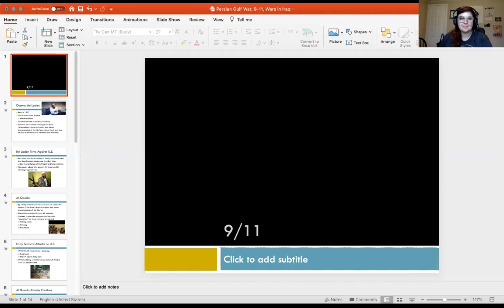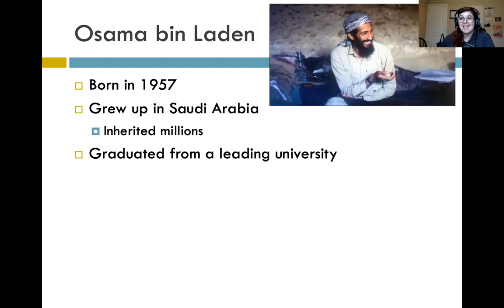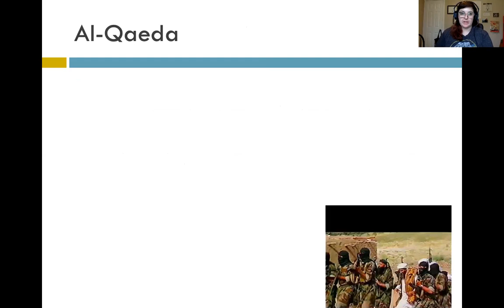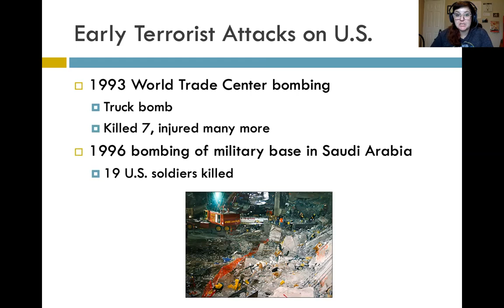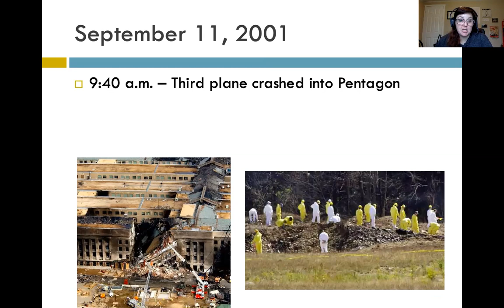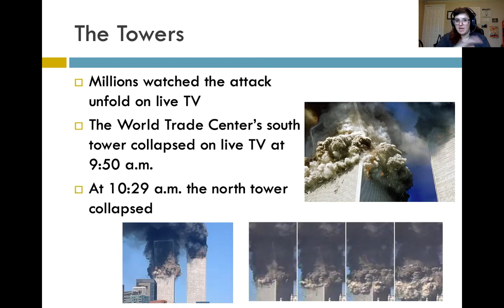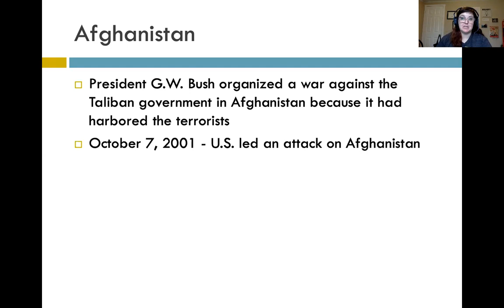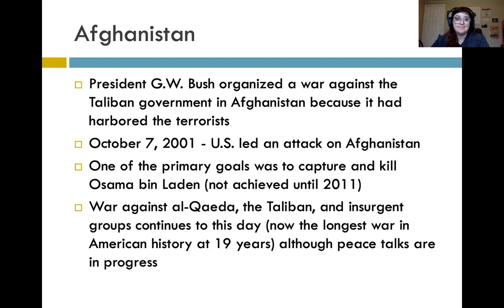Lecture : al-Qaeda and 9/11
For US History: Learn about al-Qaeda, the 9/11 attacks, and the consequences.